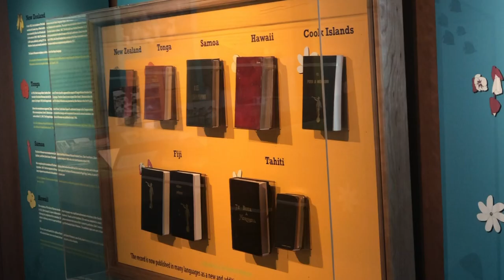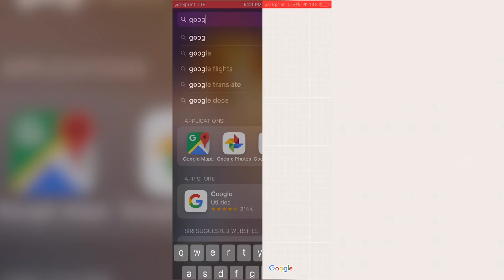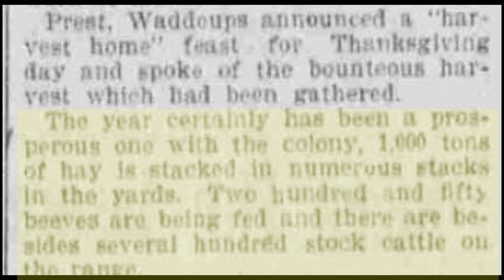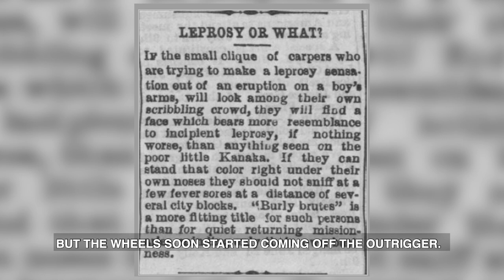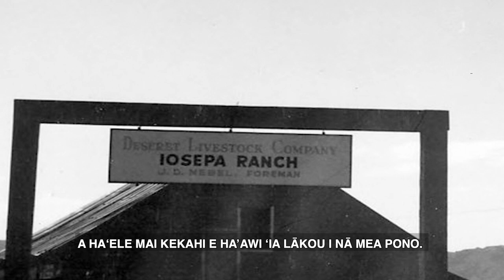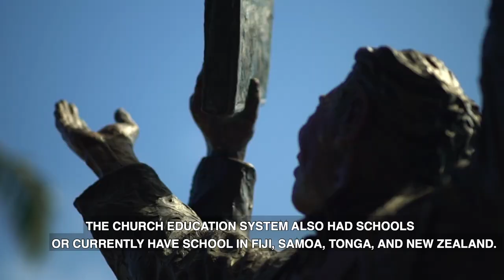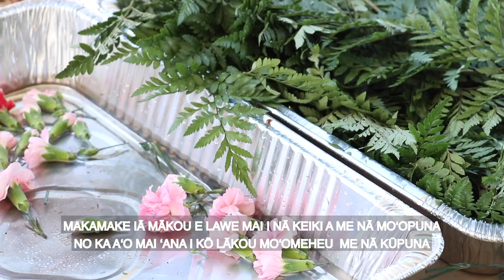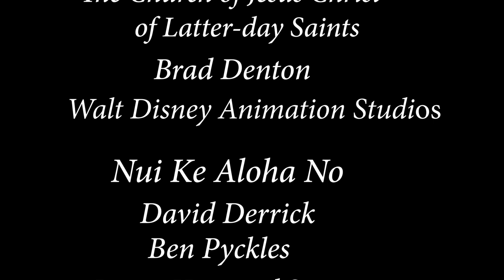Ke Kulanakauhale ʻo Iosepa: Ka Puamaeʻole - The City of Iosepa: The Never Fading Flower (2020)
Aloha pumehana kāua!

Happy AAPI Heritage Month!Thank you for your interest in my documentary!  This documentary was made as my capstone project for my undergraduate degree in Communications with an emphasis in Broadcast Journalism at Brigham Young University.   I premiered my documentary shortly after graduation in Provo, Utah on April 29, 2019. I later added an extra interview, which this version includes.

The target audience I had in mind while producing this documentary were Hawaiians, Polynesians, Utahns, or Members of The Church of Jesus Christ of Latter-day Saints.   If you arenʻt familiar with any of these topics, you should still be fine!

As a Native Hawaiian, I recognize the colonizing affects that  Christianity and the United States has on my people.  I also know that the dialogue surrounding Iosepa, Utah, is usually white-washed and has a lot of misinformation.   In an attempt to decolonize the narrative of Iosepa and honor the Polynesians that lived there, I decided to produce this documentary all in Hawaiian, with English subtitles.  E nā kānaka Hawaiʻi, e kala mai no kaʻu mau hewahewa ma ka ʻōlelo.

If you are Polynesian/Pasifika, please watch a special message at the end of the credits that is meant for you. Everyone else is welcome to watch it too.

Thank you for your interest in Iosepa, Utah.

Me ka haʻahaʻa,
Palakiko

“Na wai ho'i ka 'ole o ke akamai, he alahele i ma'a i ka hele 'ia e o'u mau makua.”

Ke Kulanakauhale ʻo Iosepa: Ka Puamaeʻole - The City of Iosepa: The Never Fading Flower (2019)